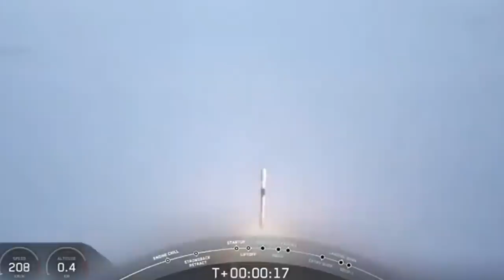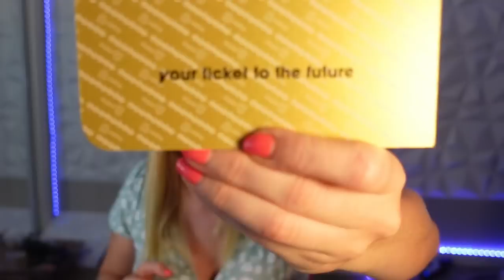SpaceX will now carry the weight of ArianeSpace after workhorse rocket retires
Ariane 5 had its final launch July 5th and now with Ariane 6 delayed, SpaceX will pick up the slack for the European Space industry.

Wanna hang with me on Twitch?